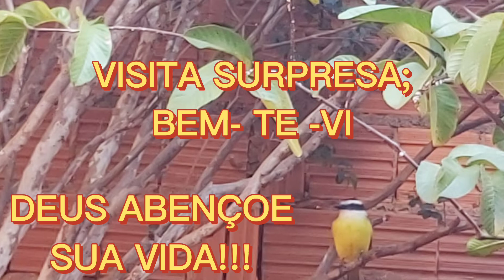BOM DIA!!! MOSTREI NOSSAS JABOTICABEIRAS 🌳🌳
Bom dia meus amores, confira como vale a pena ter uma árvore frutífera no seu quintal.
É uma terapia...
Se increva no canal,Beijos😘
Eliana Costa Lazaro